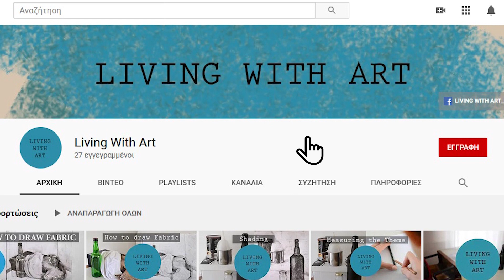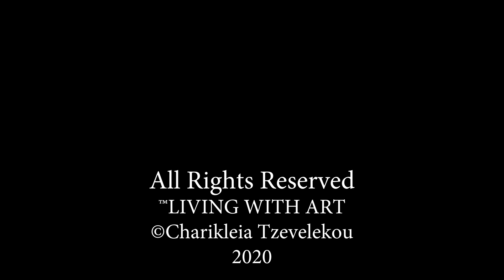LIVING WITH ART Drawing Sessions ep.6 – Reflective Objects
Living With Art introduces its sixth episode of the short series named Drawing Sessions.
Subject: Reflective Objects

In today's video you can watch the completion of drawing a theme that includes multiple reflective objects in white background.

Material used in this Video:
Paper size A5 (an A4 size paper cut in half)
Pencils (8B, 5B, 2B, HB, H)
Bicycle Spoke
Ruber for erasing
Kneaded Eraser
Pencil Sharpener
Cutter

Support LIVING WITH ART by clicking Thumbs Up and